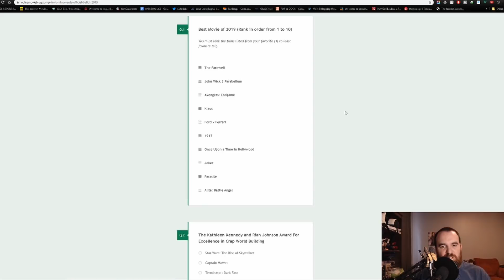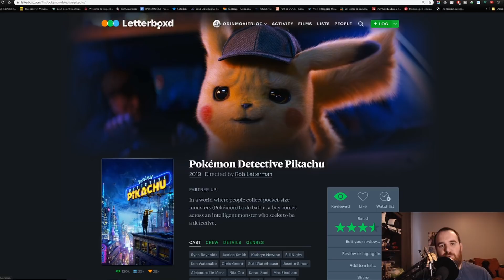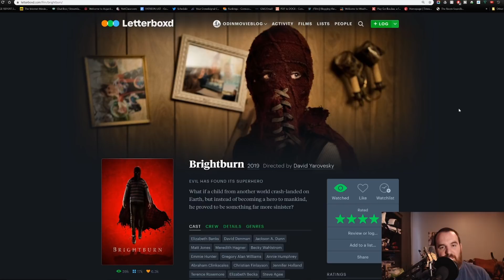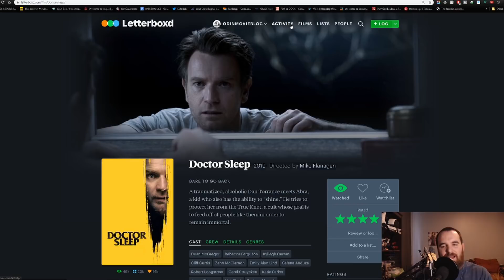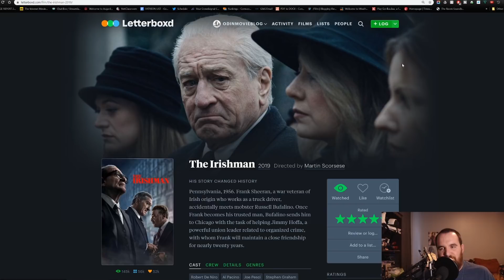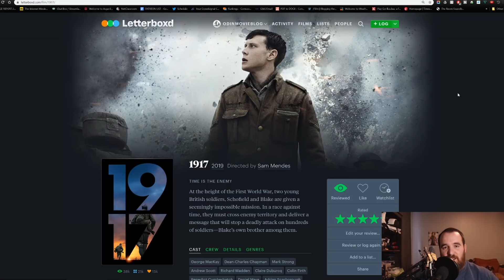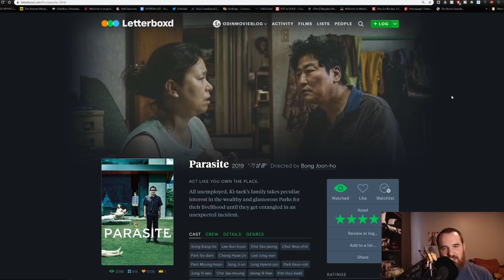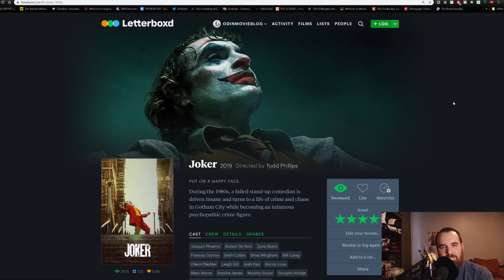Top 10 Best Movies of 2019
The time how now come to list my Top 10 Best Films of 2019